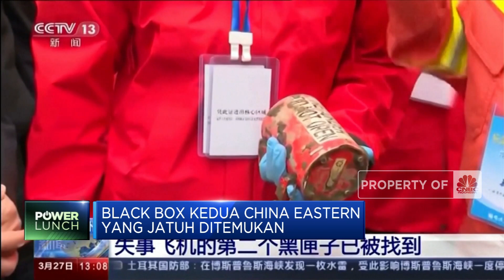Black Box Kedua China Eastern Ditemukan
Berita lainnya:
132 Penumpang China Eastern Airlines Dipastikan Tewas

Black box kedua dari pesawat China Eastern Airlines yang jatuh telah ditemukan pada Minggu pagi waktu setempat. Tim pencarian memastikan, black box yang kedua ini merupakan Flight Data Recorder pesawat Boeing 737-800 milik China Eastern Airlines.

Selengkapnya dalam program Power Lunch, CNBC Indonesia (Senin, 28/03/2022) berikut ini. Terus ikuti berita ekonomi bisnis dan analisis mendalam hanya di